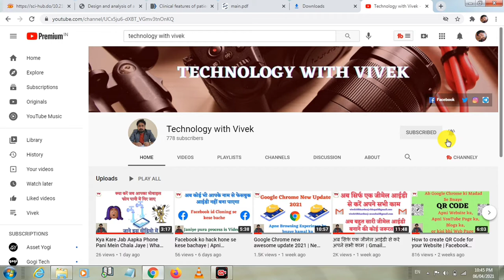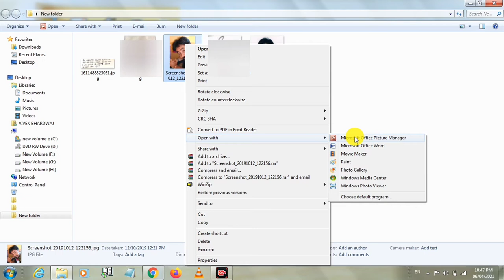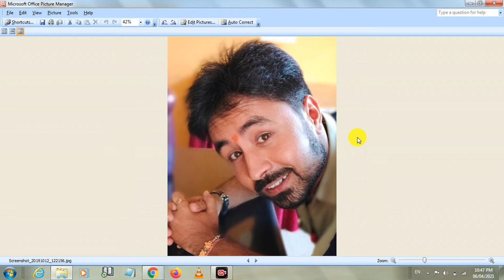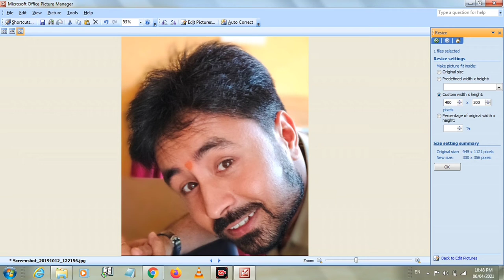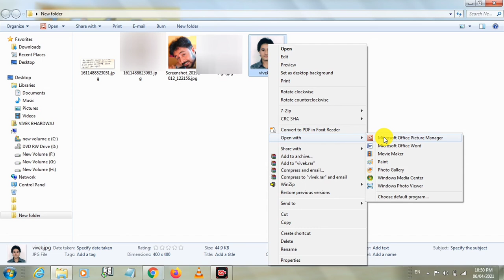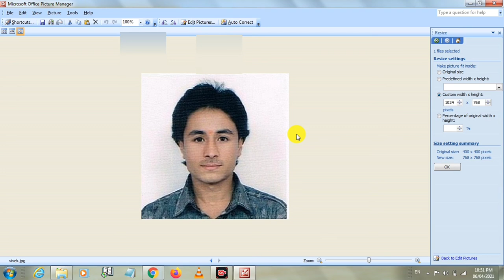How to Reduce Photo, Sign Size in 1 Min for Exam Forms | Photo Size Kam Kese Kare| Pic size compress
Namaskar doston aaj ke iss video mein ham apke liye lekar aaye hain ek kamal ka video jo ki bahut jada kam aane bala hai un students ke liye jo exam forms ko fill karte hai samay apni passport size photo ko signature ko thumbs impression ke size ko kese kam kiya jaye or kese asani ke sath usko exam form par upload kiya jaye.

Title Tag :
How to reduce a size of passport size photo,
How to reduce a size of photo,
How to reduce a size of sign online,
How to reduce a size of thumb impression online,
How to reduce a size of passport size photo online,
How to reduce a size of passport size photo with computer,